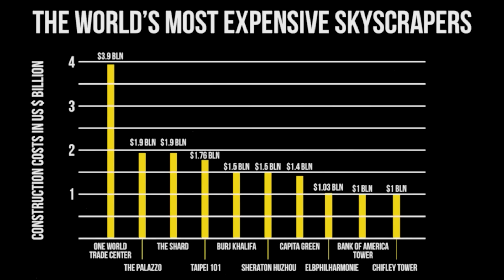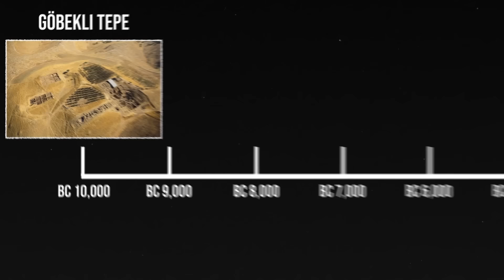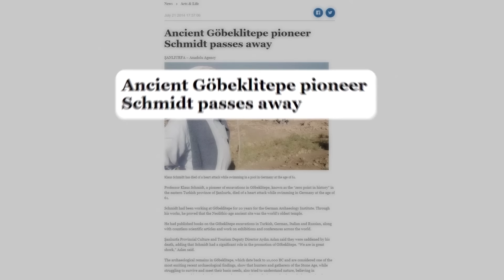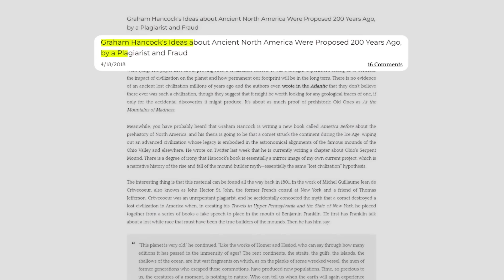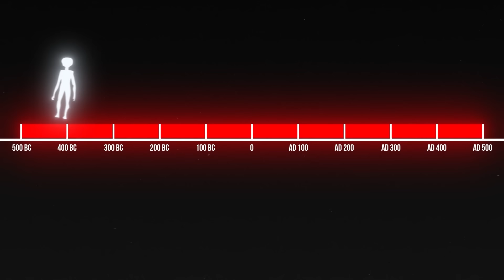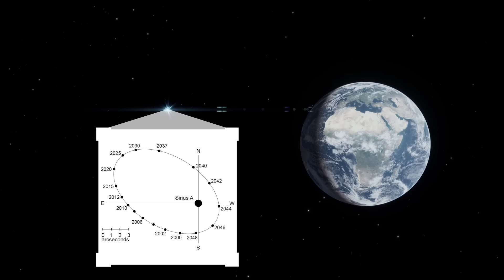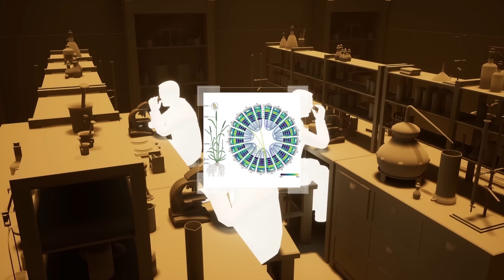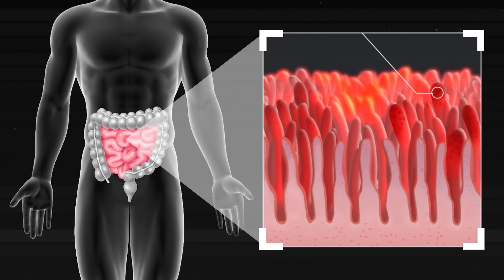Dlaczego Rząd Zabrania Naukowcom Nawet Zbliżać Się Do Göbekli Tepe?